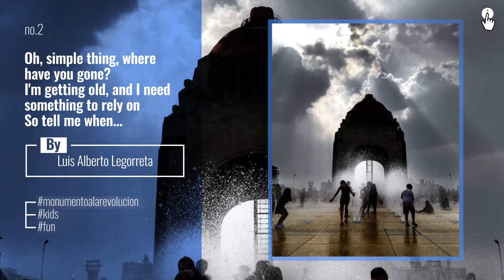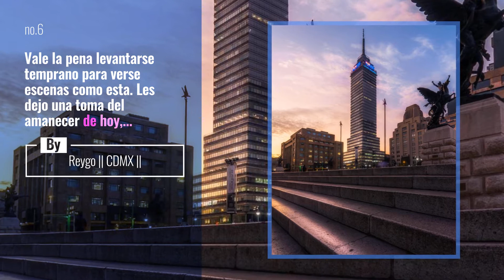Top 10 cdmx_oficial Posts | Mexico January 2020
Travel Mexico With the Best Travel Gear on the Market
What if there is actually nothing wrong with me?